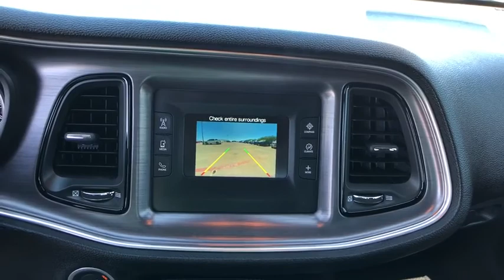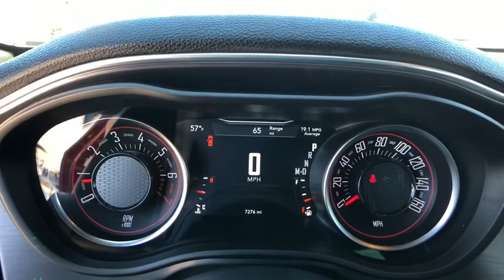2017 Dodge Challenger San Antonio, Austin, New Braunfels, Boerne, Corpus Christi, TX M573766A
Used 2017 Dodge Challenger available at Ingram Park Mazda in San Antonio, TX. Servicing the Austin, New Braunfels, Boerne, Corpus Christi, TX area.

2017 Dodge Challenger SXT Octane Red Pearlcoat with Black Interior, One Owner, Low Miles
TRANSMISSION: 8-SPEED AUTOMATIC (845RE)  (STD),COMPACT SPARE TIRE,BLACK  HOUNDSTOOTH CLOTH SPORT SEATS,ENGINE: 3.6L V6 24V VVT  (STD),MANUFACTURER'S STATEMENT OF ORIGIN,BLACK SILL STRIPE,OCTANE RED PEARLCOAT,QUICK ORDER PACKAGE 21A SXT  -inc: Engine: 3.6L V6 24V VVT  Transmission: 8-Speed Automatic (845RE),WHEELS: 20 X 8.0 ALUMINUM HYPERBLACK,TIRES: P245/45R20 BSW AS PERFORMANCE,Rear Wheel Drive,Power Steering,ABS,4-Wheel Disc Brakes,Brake Assist,Aluminum Wheels,Tires - Front Performance,Tires - Rear Performance,Heated Mirrors,Power Mirror(s),Rear Defrost,Intermittent Wipers,Variable Speed Intermittent Wipers,Daytime Running Lights,Automatic Headlights,AM/FM Stereo,Bluetooth Connection,MP3 Player,Steering Wheel Audio Controls,Auxiliary Audio Input,Power Driver Seat,Driver Adjustable Lumbar,Pass-Through Rear Seat,Rear Bench Seat,Adjustable Steering Wheel,Trip Computer,Leather Steering Wheel,Keyless Entry,Power Door Locks,Keyless Start,Cruise Control,Climate Control,Multi-Zone A/C,Cloth Seats,Bucket Seats,Auto-Dimming Rearview Mirror,Driver Vanity Mirror,Passenger Vanity Mirror,Driver Illuminated Vanity Mirror,Passenger Illuminated Visor Mirror,Floor Mats,Smart Device Integration,Power Windows,Security System,Engine Immobilizer,Traction Control,Stability Control,Front Side Air Bag,Tire Pressure Monitor,Driver Air Bag,Passenger Air Bag,Front Head Air Bag,Rear Head Air Bag